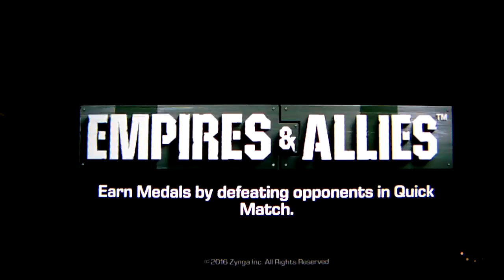Empires and allies new look.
New wall design and distinctive creation ad spacing, also looking into creating new offensive vehicle.